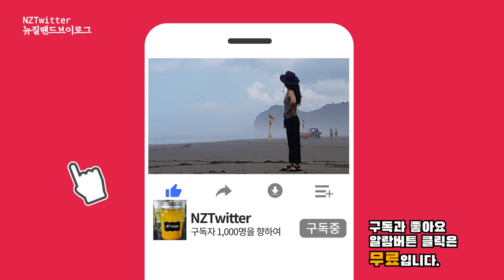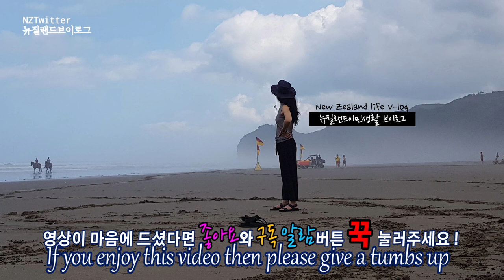뉴질랜드 여행 골판지로 만든 양,개,푸케코,사마귀 빌딩이 있는 [뉴질랜드 이민 브이로그] 티라우 여행 Tirau Travel in New Zealand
오늘 NZTwitter가 준비한 영상은 전에 남편친구분 오셨을때 방문했던 오클랜드에서 2시간 30분 떨어진 골판지로 만든 양,개,푸케코,사마귀 빌딩이 있는 티라우 방문 소식입니다.
The video NZTwitter prepared today is from Tirau, 2 and 1/2 hours away from Auckland, where we visited when my husband's friend came.